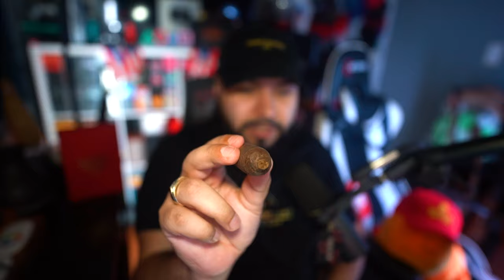Gurkha Year of the Dragon by Oliva | Ash Or Trash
Info On Cigar:
CIGAR SHAPE: Perfecto
CIGAR SECTION: Round
CIGAR LENGTH: 6"1/2
ORIGIN: Nicaragua
RING GAUGE: 60
STRENGTH: MEDIUM
WRAPPER COLOR: Natural
SINGLE PACKAGING: Cellophane
ROLLING TYPE: Handmade
MANUFACTURER: Oliva Cigar Co.
WRAPPER: Mexican San Andres Sumatra
BINDER: Cameroon
FILLER: Nicaragua

4D Gaming Code SENPAPI for 10%